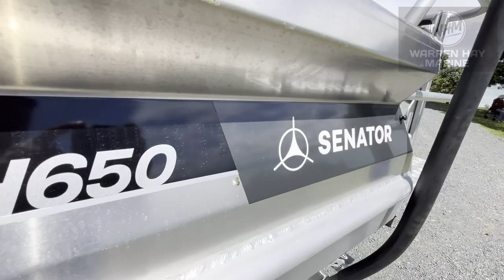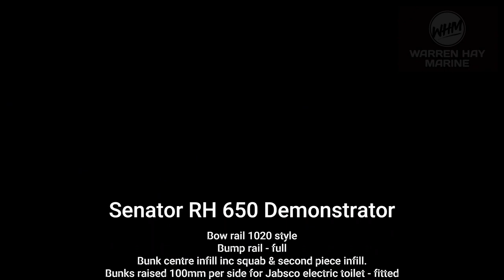Warren Hay Marine Senator RH650 Demonstrator for sale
Looking for a new boat for this coming Summer. ??
We have the perfect early Christmas gift for you!!
We have done all the hard work rigging this for you, have had it on the water for a few hours to make sure everything is working as it should, now we want you to enjoy it!!
We have also added a long list of extra's to make this a fishing weapon that go with all the standard features an RH650 comes with from the factory:
Typhoon-style baitboard including 4 rod holders& plastic insert with inbuilt scale & slide mounts. There is a second locking pin for baitboard also.
Bow rail 1020 style
Bump rail - full
Bunk center infill inc squab & second piece infill.
Bunks raised 100mm per side for Jabsco electric toilet - fitted
Extended duckboards 200mm each
Handrails at back of hardtop & inside roof
Hydraulic steering
Full keel wear strip
Livebait tank under walkthru transom
Radar wing with thru rodholders
Stereo console full width
2x fully welded king/queen to deck with hatch
Both seats with slider & swivel bases & Elite bolster seats
Additional 6-way switch panel
Sliding windows on both sides
Towing eye on rear of hardtop
Transom pipe rails with CNC ladder
Walk thru transom with door
Mercury 200hp DTS four stroke with VV703 digital screen & concealed remote control with active trim.
DMW tandem axle braked trailer with S/S upgrades on the brakes,trailer guide poles & a trailer winch, battery & box with Iso switch & CTEK charger to make launching/retrieving a breeze.
Canvas Backdrop
Nano dot UDEK on gunnel top & pockets
Simrad NSS Evo3S 12" & HALO 20+ Radar bundle with C-MAP reveal chart card.
TM275LH-W 1kW transducer paired with Active imaging 2in1 transducer for side & Down scan.
 AP44 Autopilot package.
Fusion RA210 stereo,blue tooth & 6" RGB speakers.
GME VHF
Windscreen wiper & fresh water setup
Red/White cabin light  2xdeck Flood/Spot lights
2x RGB underwater lights  1100 GPHauto bilge pump
Zipwake trim tabs Sav1000drum winch
Twin battery setup 900CCA